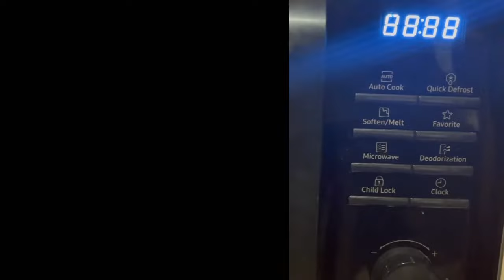How to heat foods using SAMSUNG 23L Microwave oven (MS23K3515AS)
🔅here are the products used in the video 🔅

- Samsung 23L Microwave Oven with Dial and Tact Control MS23K3515AS- Silver

I am back to being busy with online classes again but I’ll still try my best to upload videos from time to time.

🍒 cherries [1,213]
tysm, y’all really made me happy